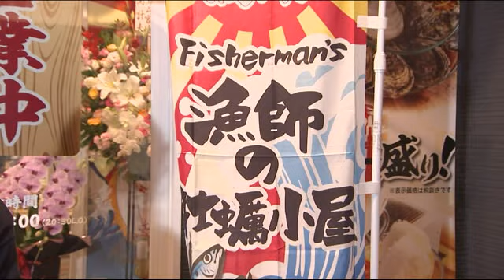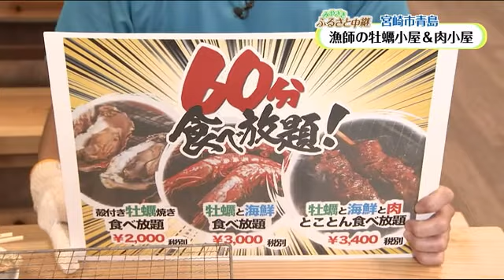【みやざきふるさと中継】‹宮崎市青島 漁師の牡蠣小屋＆肉小屋›11月1日 放送分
【公式】みやざきふるさと中継 宮崎市青島 11月1日放送分 ‹漁師の牡蠣小屋＆肉小屋› ※動画で紹介している内容は、放送当時のものです。